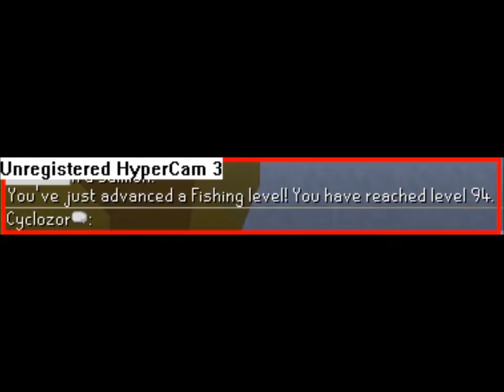99 Fishing Party!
Party for my 2nd 99!